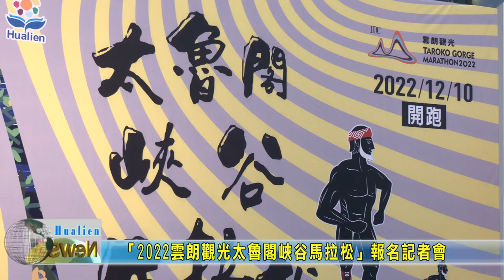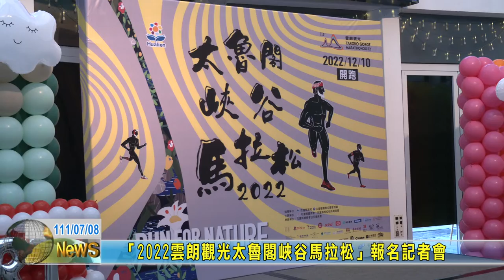20220708 06 「2022雲朗觀光太魯閣峽谷馬拉松」報名記者會